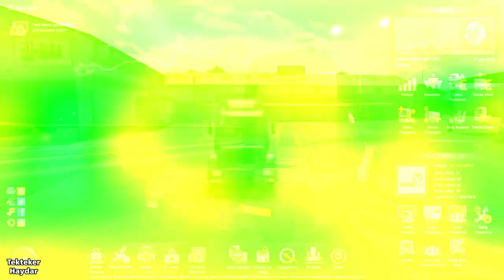Euro Truck Simulator 2 - 1.36 - ZIL 5423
İndir / Download